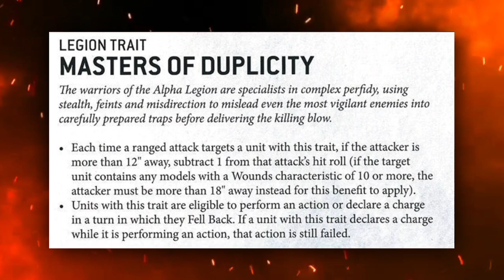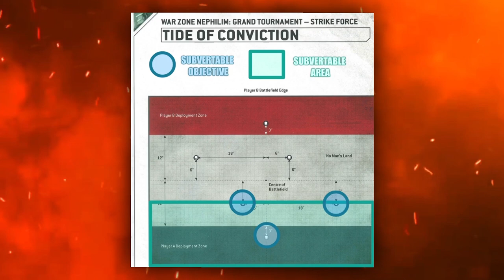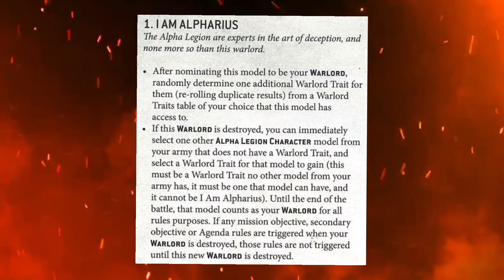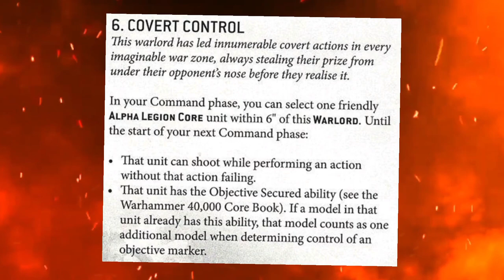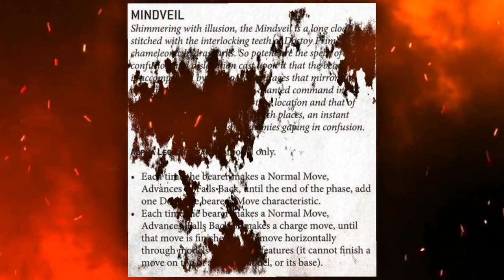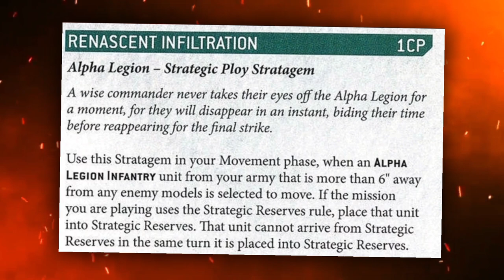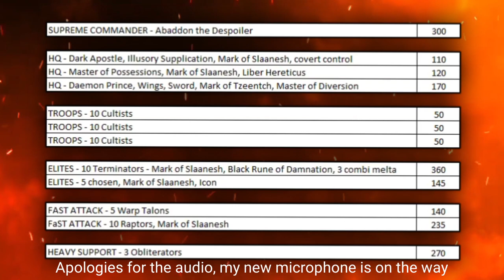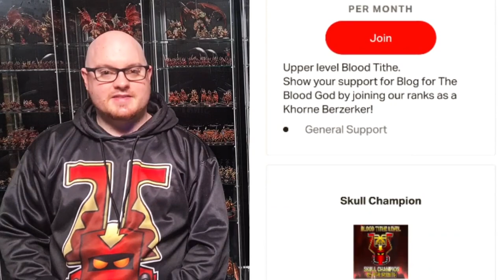Alpha Legion MASTERCLASS - Review, Lists, Tactics and Strategies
This video is the continuation of my coverage of the new Chaos Space Marines Codex and the fourth which will focus on the legions.

This Masterclass video covers everything you need to know to play the Alpha Legion! I break down each Warlord, Relic and Strategem then discuss a few spicy combo's then round the video out with an example list!

If you want to purchase the Objective Markers from the end of the video go